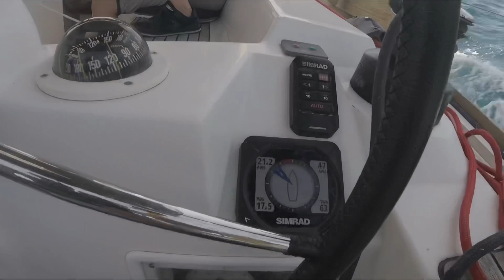#18-2018 Maddalena Sardaigne - frein de bôme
Les navigations de Jaza Bee - Tour de la Méditerranée - 2018 Sardaigne et Corse